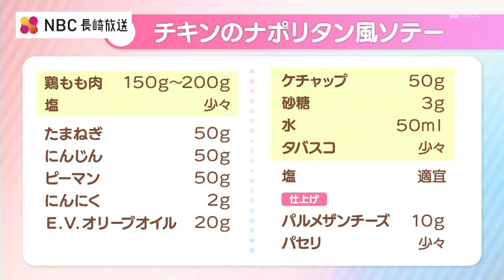チキンのナポリタン風ソテー （今道 康弘さん）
講師　今道 康弘さん

鶏もも肉：１５０ｇ～２００ｇ
塩：少々
たまねぎ：５０ｇ
にんじん：５０ｇ
ピーマン：５０ｇ
にんにく：２ｇ
E.V.オリーブオイル：２０ｇ
（A）
┏ケチャップ：５０ｇ
┣砂糖：３ｇ
┣ 水：５０ｍｌ
┗タバスコ：少々
塩：適宜
（仕上げ）
パルメザンチーズ：１０ｇ

1 鶏肉はひと口大に切って、塩で軽く下味をつける。
2 たまねぎ・にんじん・ピーマン・にんにくは薄切りにして、パセリはみじん切りにする。
3 フライパンにオリーブオイルを熱し、②の鶏肉を皮目から焼く。
4 ③のフライパンの鶏肉を裏返したら、②のたまねぎ・にんじん・ピーマン・にんにくを加えて炒め、A を加えて調味し、味が薄ければ塩を加え、ソースにとろみが出るまで煮る。
5 ④を器に盛り、パルメザンチーズと②のパセリをかける。